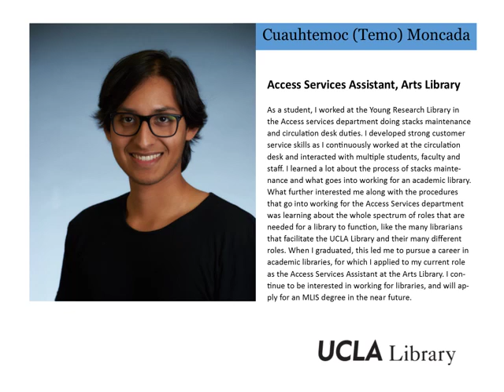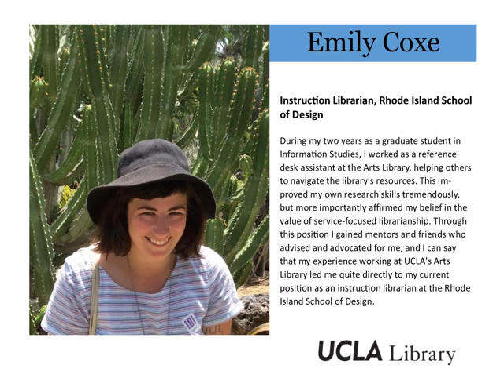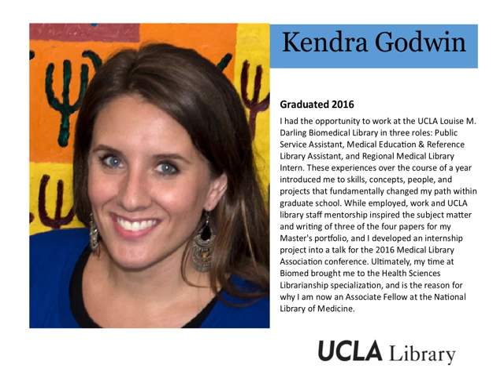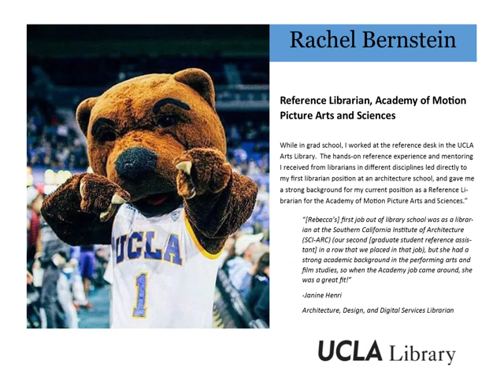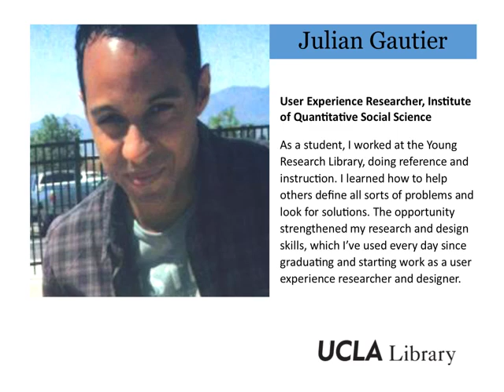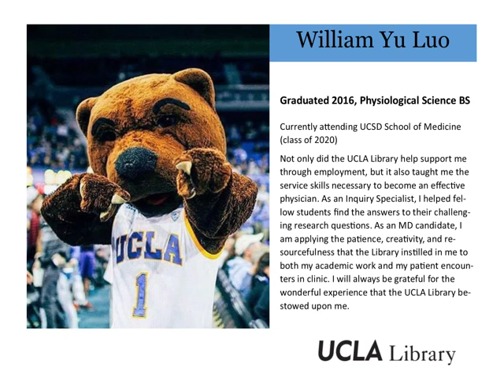UCLA Student Success Stories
A slideshow featuring UCLA students describing their experiences working for UCLA Libraries.